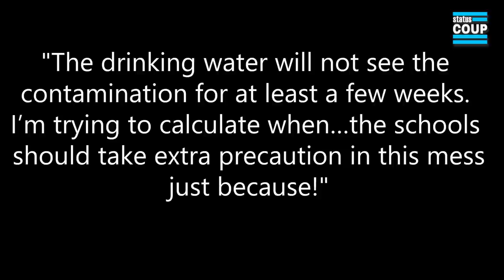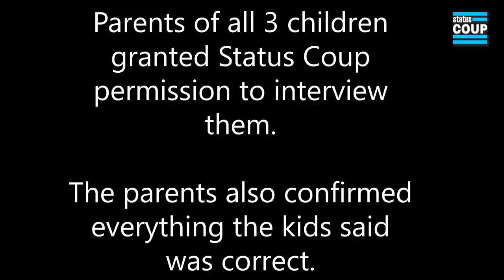EXCLUSIVE: East Palestine Kids STILL Drinking from School Water Fountain After Train Explosion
Status Coup's Louis DeAngelis spoke with East Palestine Ohio students McKenzie, Ronnie and Kylie—who revealed that their school East Palestine Middle School is still allowing students to pour water from the water fountains after the Norfolk Southern train explosion—despite many experts questioning whether the water in the village is safe (the parents of the children granted Status Coup permission to interview them and confirmed details of what their kids told Status Coup). In response to this, water treatment engineer Bob Bowcock, who has 30 years of experience, told Status Coup: "The drinking water will not see the contamination for at least a few weeks. I’m trying to calculate when… the schools should take extra precautions in this mess just because!"

The school superintendent confirmed for Status Coup that since the pandemic, students have not been allowed to put their mouth on the water fountain and drink from it—but they are able to pour water from it into water bottles. He confirmed this was still the case after the train explosion.